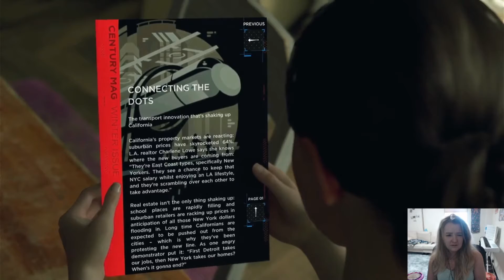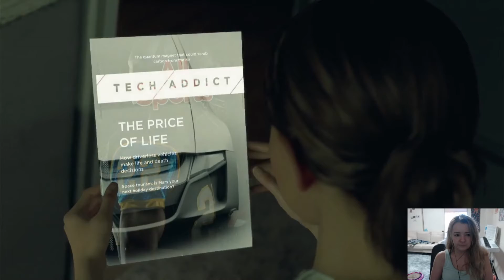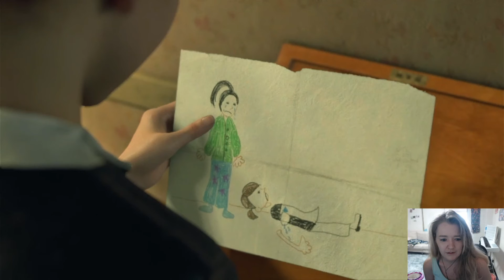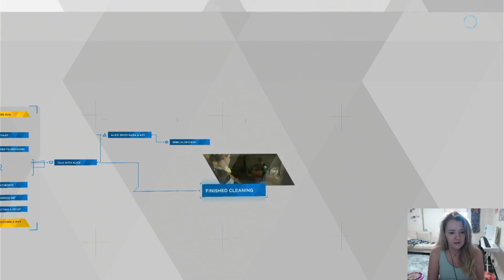Episode 2: Welcome Home Kara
Welcome to Detroit becomes Human! This game went from BAM to making me do dishes in a video game... not cool lol. However the dynamic between these characters is so interesting and i'm excited to keep playing!